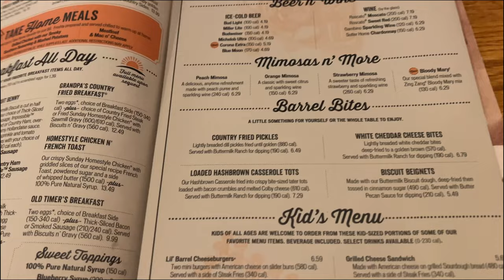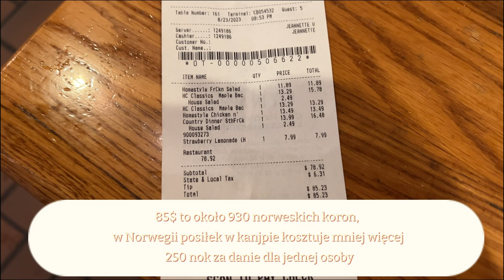NOCUJEMY W PRZYCZEPIE! || NAJLEPSZA PLAŻA W USA || CRACKER BARREL I ICH SKLEPIK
Piękna plaża, piasek który się nie nagrzewa od słońca a w swojej konsystencji jest jak mąka...  oraz woda tak ciepła, że wchodzi się do niej bez przechodzącego przez ciało dreszczu. 😍 Witamy na Siesta Beach! Uznawaną za plażę NUMER 1 w całej Ameryce.